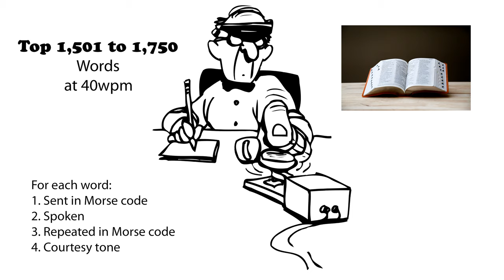Top 1,501 to 1,750 Words 40wpm